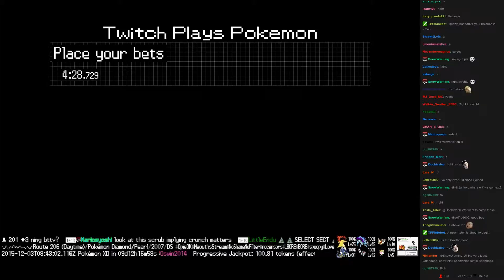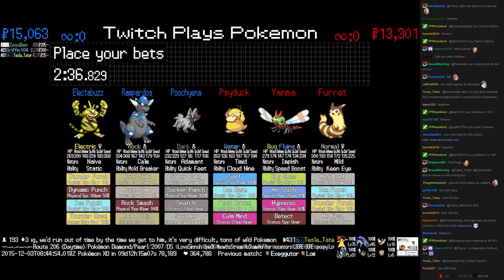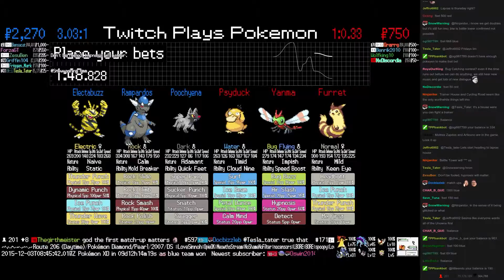Twitch Plays Pokémon Battle Revolution - Match #31421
Match #31421 [Blue: Poochyena, Rampardos, Electabuzz] vs [Red: Psyduck, Yanma, Furret]